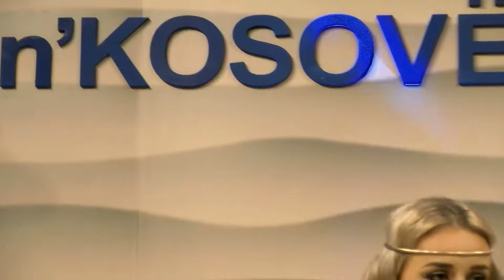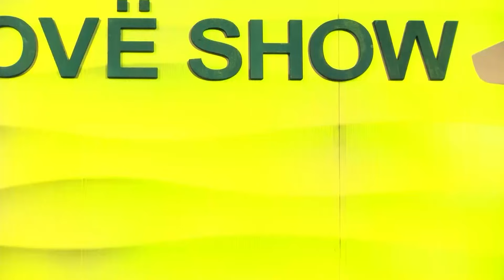n''Kosove Show - Milaim Zeka, Kallashi (Emisioni i plote)